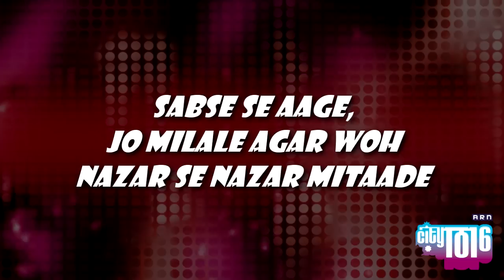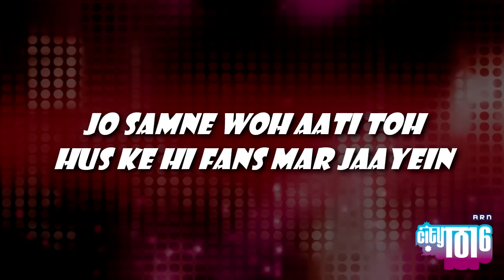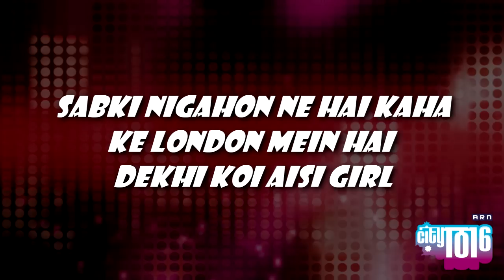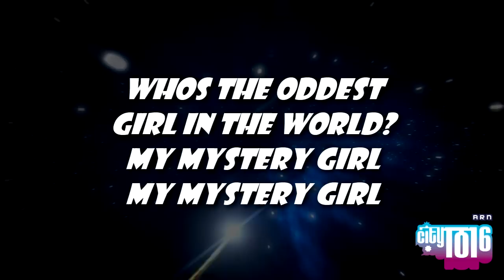Mystery Girl (Desi Girl Parody)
The Mystery Girl  has made headline over the last few days by walking ahead of the Indian Olympic Contingent. This song is a Parody of Desi Girl. The song was sung by the very talented JASIM and the lyrics were wirtten by Rohit Jayakaran from City 1016. Original composition by Vishal and Shekhar.

City 1016 is the UAE's No.1 Bollywood Radio Station.